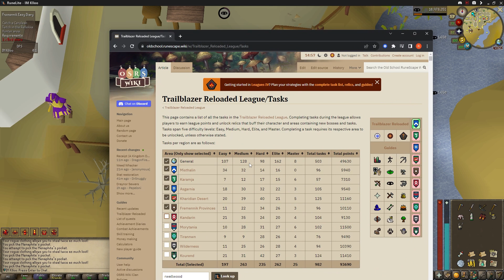[OSRS] Rebuilt but What's the Plan for Dragon | Average Mans Journey to Dragon Trailblazer League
Haven't played Oldschool Runescape since the last league, did I miss much? Let's get ourselves a nice fancy dragon cup but the regular way. Just a tortoise having some fun with crazy exp and relics. Hope you enjoy!